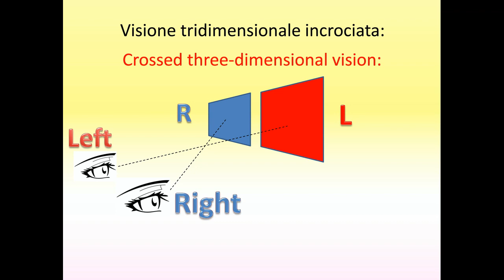Yuna Kim 3D Stereoscopic images (Cross-eyed Version)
No special glasses needed!